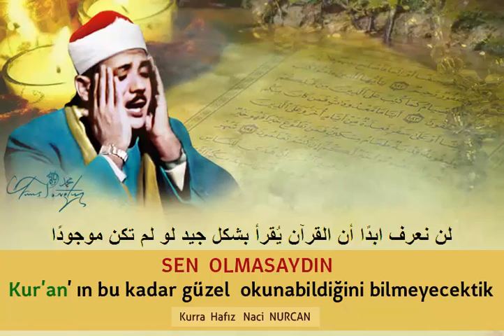Muhteşem KASAS Tilaveti - Şaheser Tilavetlerden